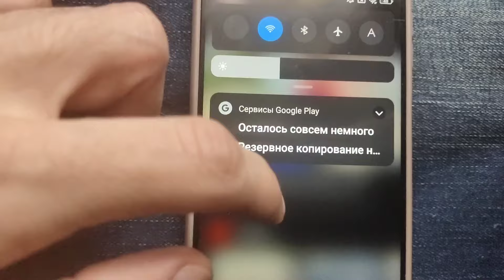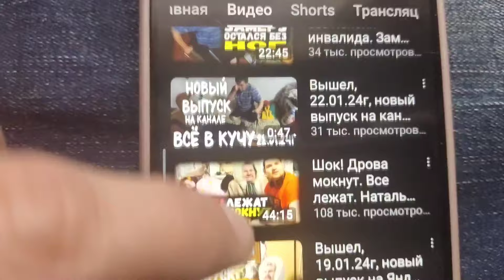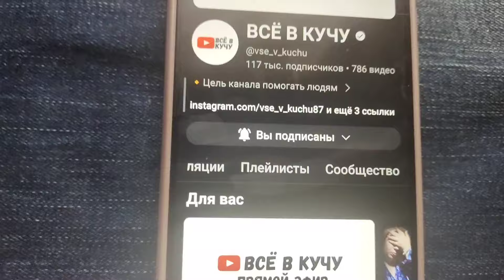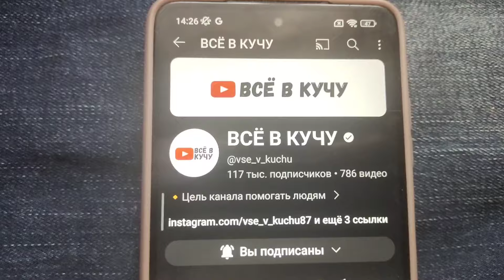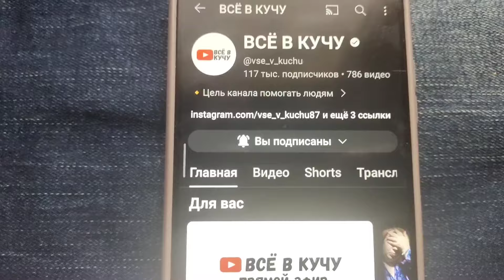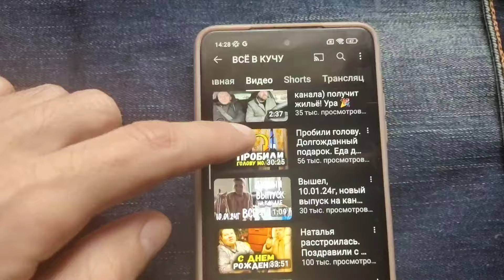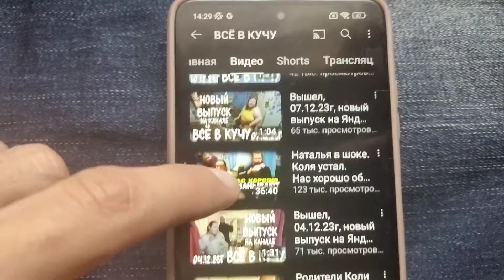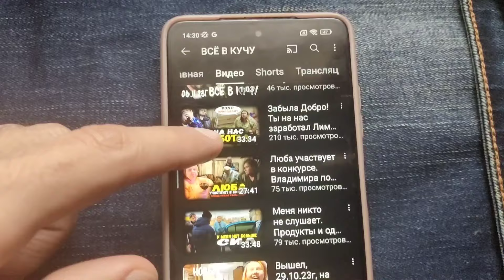Канал "всё в кучу" мошенник?_ответ:ДА